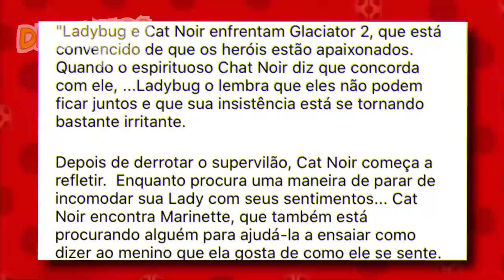É REAL MARICHAT VIVE | Análise do trailer do episódio glaciator 2🐞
⬇️  💡ARTISTA DO CANAL💡  ⬇️

💥CANAIS PARCEIRO 💥